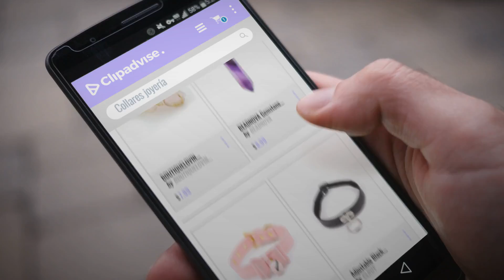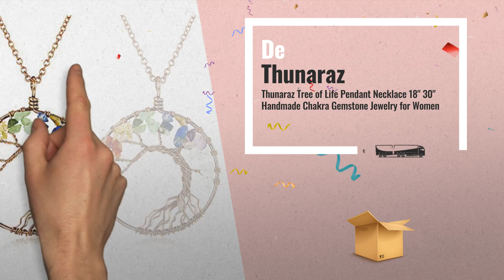Top 10 Ventas Collares 2018: BOUTIQUELOVIN Hexagonal Natural Quartz Stone Pendant Healing Crystal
Black Friday / Cyber Monday BOUTIQUELOVIN Hexagonal Natural Quartz Stone Pendant Healing Crystal Full Wire Wrap by BOUTIQUELOVIN

Black Friday / Cyber Monday BEADNOVA Gemstone Necklace Hexagonal Necklace with Stainless Steel Chain by BEADNOVA

Black Friday / Cyber Monday Intimate Lover Bell Choker Collar Necklace Lolita Bow Collar Cat Cosplay Kitty Velvet by Intimate Lover

Black Friday / Cyber Monday Adjustable Black Leather Choker Necklaces by CLROY

Black Friday / Cyber Monday Leather Collar and Leash Neck Choker Adjustable Necklace with Chain Detachable For Men by KOL_Fashion

Black Friday / Cyber Monday Thunaraz Tree of Life Pendant Necklace 18" 30" Handmade Chakra Gemstone Jewelry for Women by Thunaraz

Black Friday / Cyber Monday PU Leather Soft Neck Choker Collar With Chain Detachable Leash For Men Women,Four by WMAO